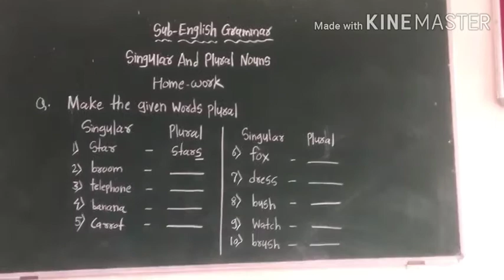Home Work English Grammar Singular & Plural Form